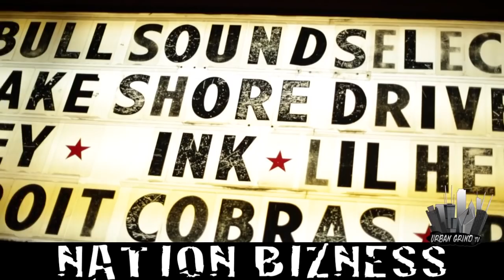"NATION BIZNESS" VLog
Hosted By DJ V Dub
The Mixtape Bully DJ VDub is back with his hit series  "NATION BIZNESS" VLog feat. Lil Herb & Lil Bibby  Directed by @UrbanGrindTV Filmed in Chicago featured on Urban Grind Television Show Weds Channel 25 11pm Comcast RCN WoW Cable Chicago